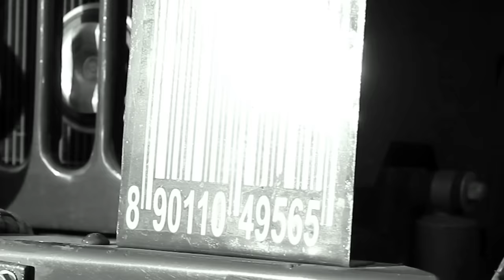Bachelorhood | Faizan Khan ft. Bunny Singh & Neo | Official Music Video HD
Song - Bachelorhood
Artist -- Faizan Khan
Lyrics -- Gurinder Gulati & Faizan Khan
Masterd By -- Rohit
Concept and Project: - Gurinder Gulati
Video Directed By -- Yug Dubey
Assistant Director: Deep Singh
VFX Work: Zerin
DOP: Rohit Yadav
Produced by:- JAZZ Production
Label - Jazz Records

Video Cast: - Faizan Khan, Gurpreet Kaur,
Sheetal, Vaibhav, Ashish Sohane, Shraddha Sohane, Rajpal Singh, Sandeep Ghelot, Naveen, Raksha, Avdesh, Sandeep & Shreyansh.

Special Thanks To:- Vidhyapeeth Institute of Science And Technology, Ranjit's (Golden Oak), Sierra Leone (Casual Wear)
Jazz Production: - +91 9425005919